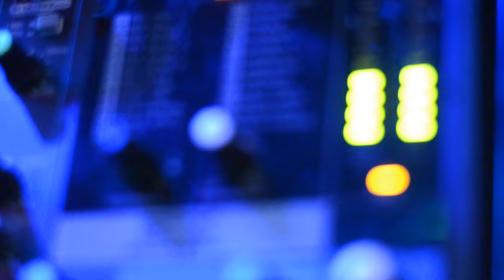Jonathan Guérette-chansonnier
Montage